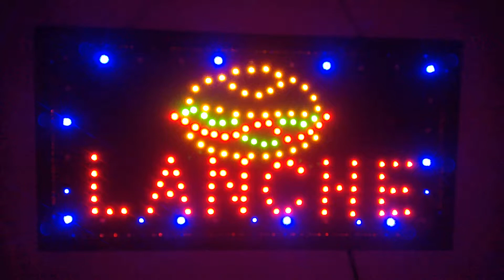Placa letreiro "Lanche"